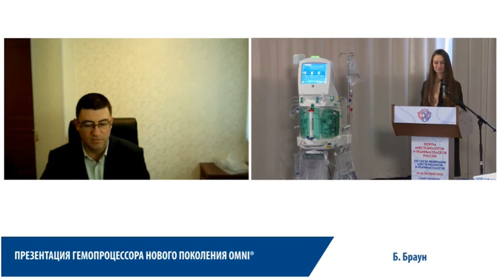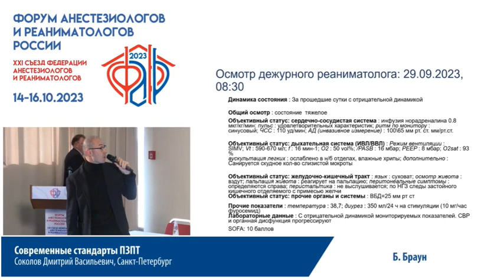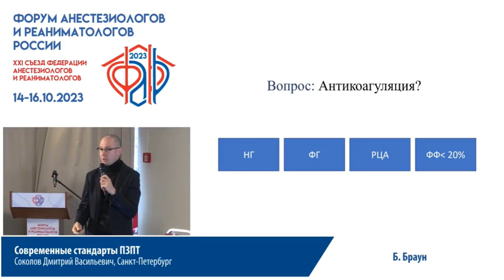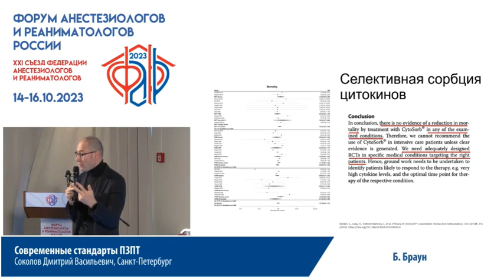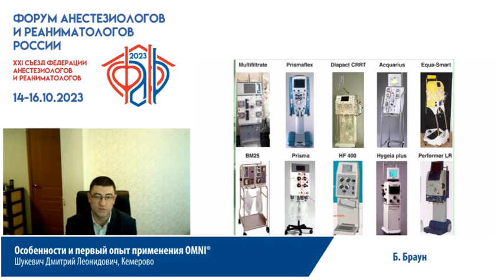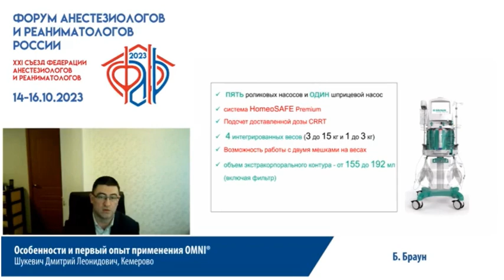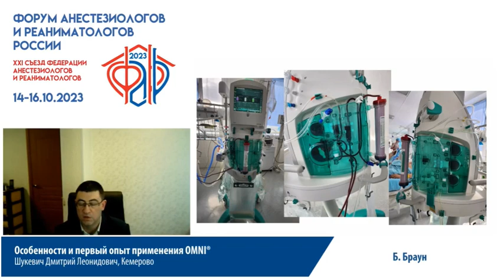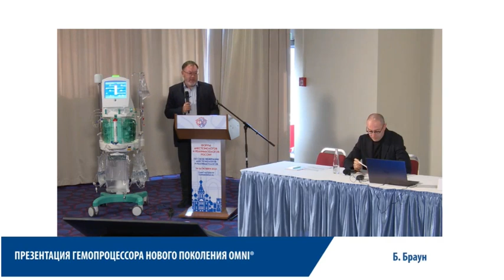Гемопроцессор OMNI B Braun